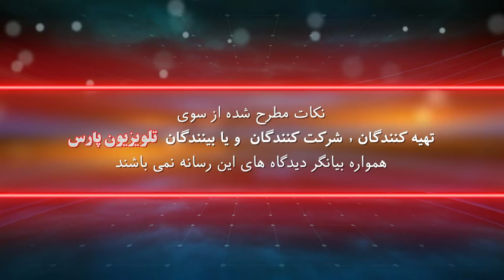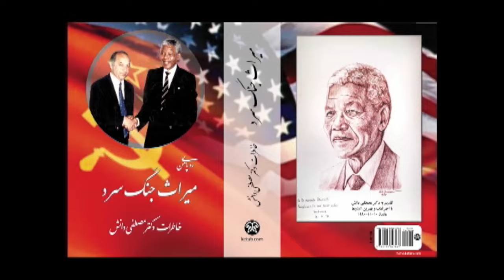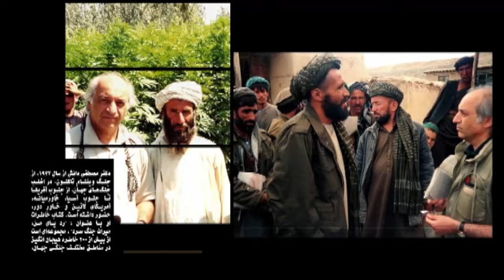نگاهی دیگر با دکتر مسطفی دانش